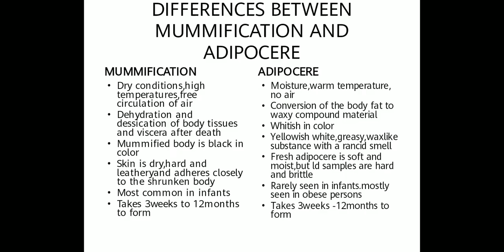Mummification and adipocere differences (slideshare), 3rd year guide